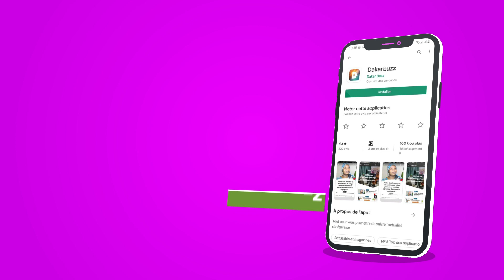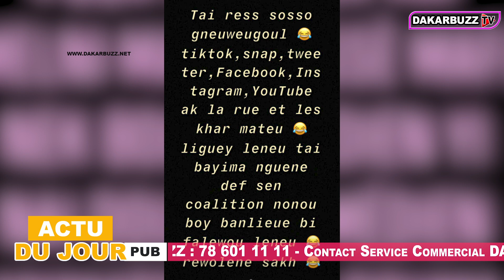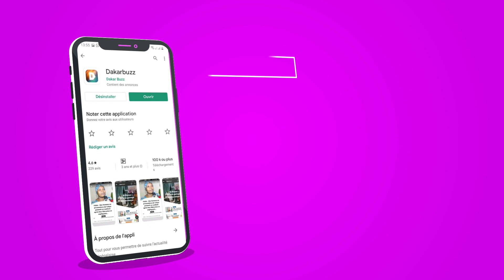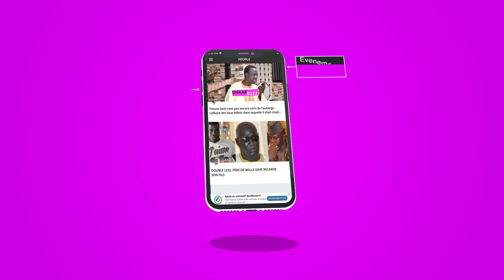Coumba Kane en Gadaye, Bombardier en lune de miel, Nouvelle révélation sur Rangou